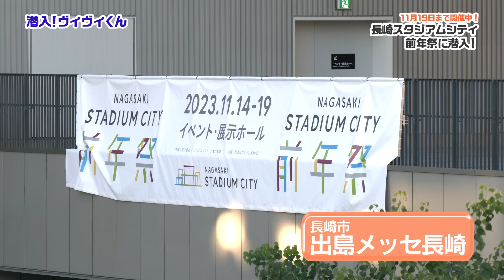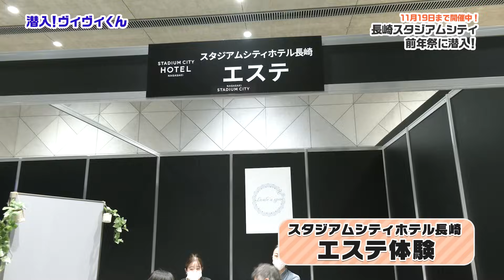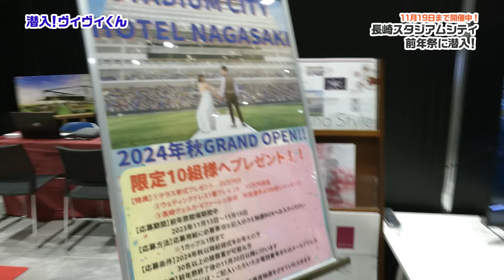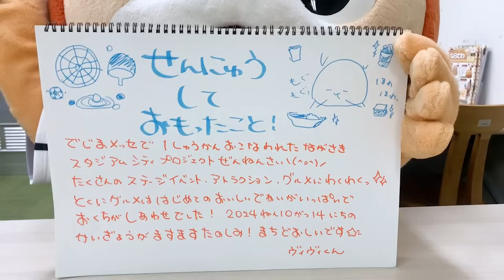【食べて遊んで…エステまで！？】長崎スタジアムシティ前年祭に潜入（潜入ヴィヴィくん）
毎月第3、第5木曜日に配信！潜入ヴィヴィくん♪

今回は2024年10月14日開業を発表した長崎スタジアムシティの前年祭に潜入！